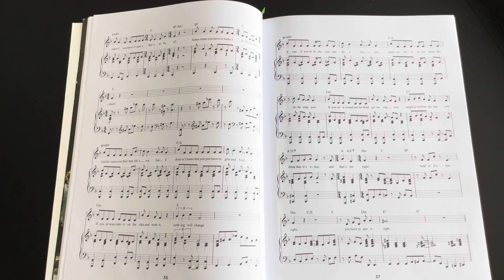Emilia Villella OMFA Virtual Festival Video 1/2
Emilia Villella OMFA Virtual Festival
Musical Theatre Primary ages 9-10
Selection 1: “Naughty” from Matilda the Musical
By Tim Minchin